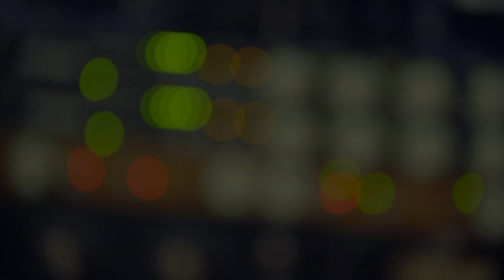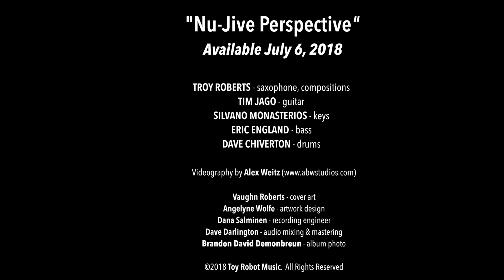'Psychoville' (Troy Roberts - Nu Jive Perspective)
TROY ROBERTS – saxophone, compositions
TIM JAGO – guitar
SILVANO MONASTERIOS – keys
ERIC ENGLAND – electric & upright bass
DAVE CHIVERTON – drums

..the convening of five soulful beings who take the listener on a creative journey through the architecture of Troy’s original compositions. The music is an eclectic, yet head-bopping concoction of Soul, Funk, R&B and Gospel music, all musically glued together by each member’s deep sense of Jazz etiquette. This particular lineup tours as Roberts’ ‘NU-JIVE’ band – an outfit that has captured the attention of many of the jazz luminaries he now works with, and although this is his 8th record as a leader, it is his 3rd album with this configuration of five best friends from around the globe.

Recording engineer - Dana Salminen
Mix/Mastered by Dave Darlington
Cover art by Vaughn Roberts
Artwork design by Angelyne Wolfe